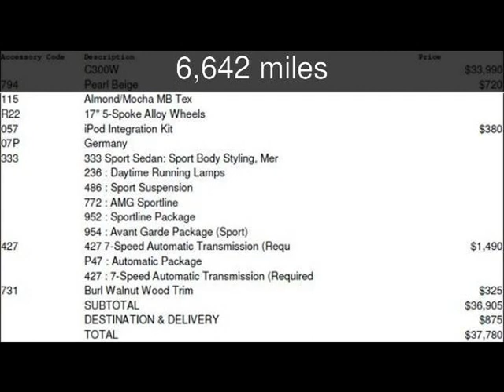2011 Mercedes-Benz C300 Sport Used Cars - Dallas,Texas - 2013-06-12